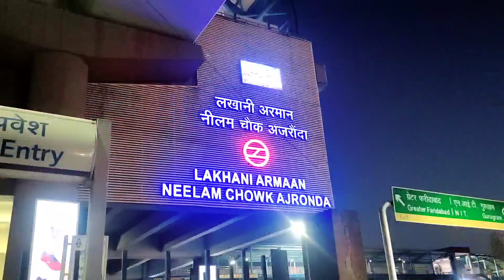Lotus Temple Delhi 😍 | Beautiful Temple | Hindi | Delhi Vlog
Lotus Temple Delhi 😍 | Beautiful Temple |  Temple | Hindi | Delhi Vlog | ‎@Sourav Joshi Vlogs

     plzz support me guys 🙏🙏🙏

Video Shooting By pocox3